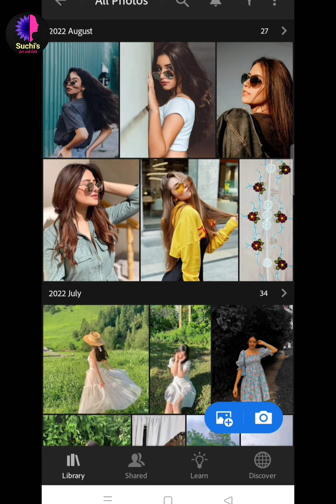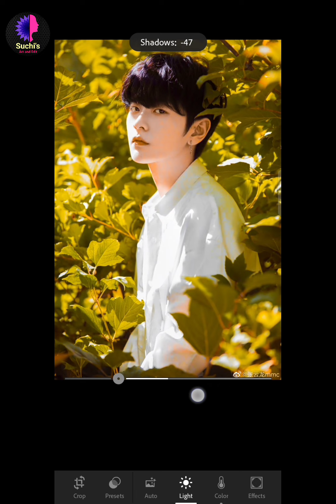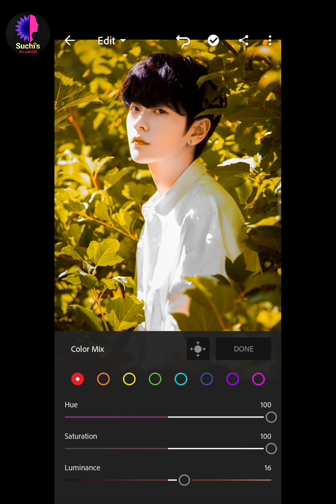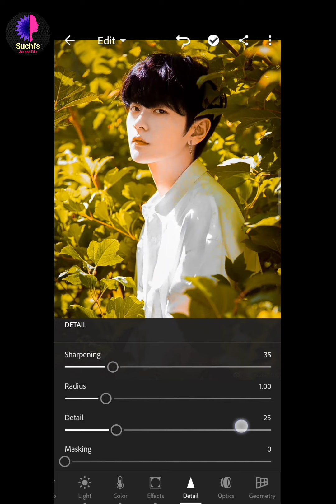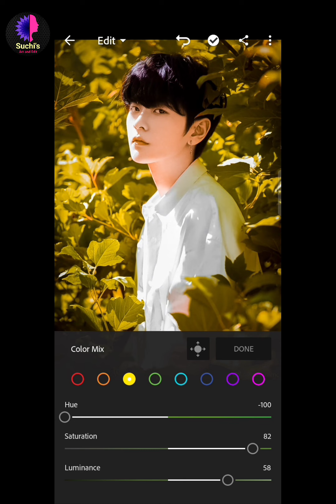Lightroom Professional Preset 2022.Orange Moody Background Change by Adobe Lightroom.